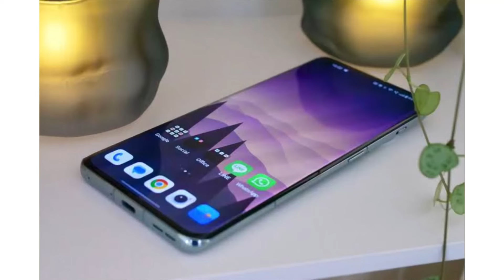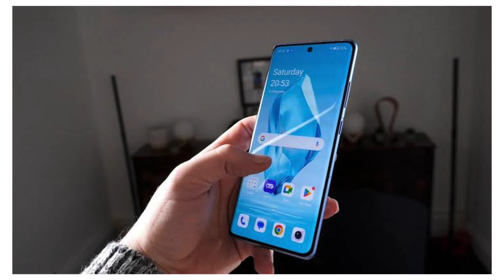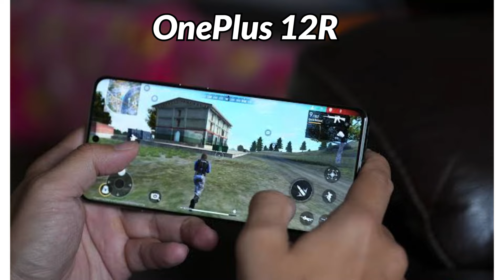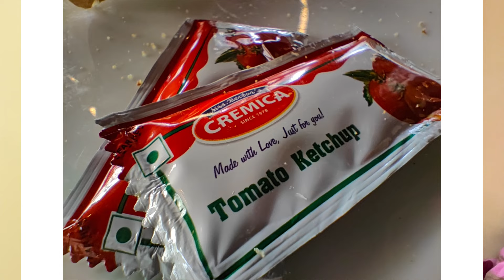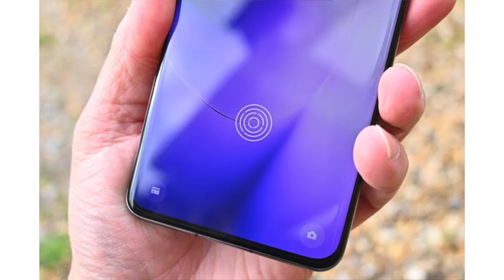OnePlus 11R vs OnePlus 12R: Is This Upgrade Worth Your Money?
OnePlus 11R 5G was the midrange flagship by OnePlus from last year and it was loved and well received by the people of the tech world. But it’s upgrade which is the OnePlus 12R in its initial days of release has received a lot of hate because of its misleading specifications listed on @AmazonInOfficial  @OnePlusTech @OnePlusIndiamobile has now clarified all the specifications about the OnePlus 12R and it seems to be a good upgrade over the OnePlus 11R 5G and also comes very close to the flagship OnePlus 12 5G in 2024.

This video is totally the comparison among these two smartphone.

          OnePlus 12R [Key Specifications]
- 6.78” 1260p 120Hz LTPO4 Amoled Panel
- Glass Back | Aluminium Frames | IP64 Rated
- Snapdragon 8 Gen 2 Chipset
- 8/16GB Ram | 128/256GB Storage
- Android 14 upgradable to Android 18
- 5500 mAh battery | 100W wired charging
- ₹40K - ₹45K (Amazon|Flipkart)